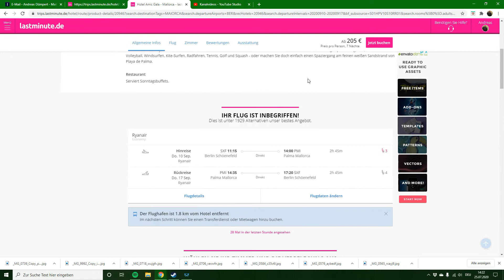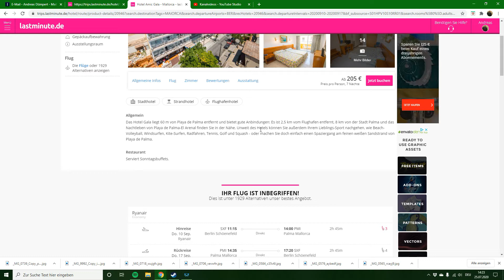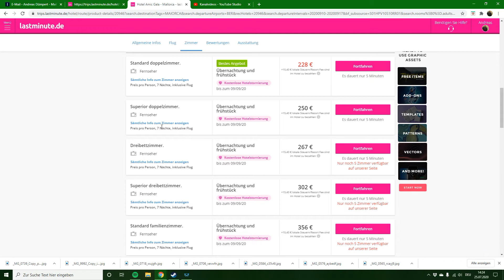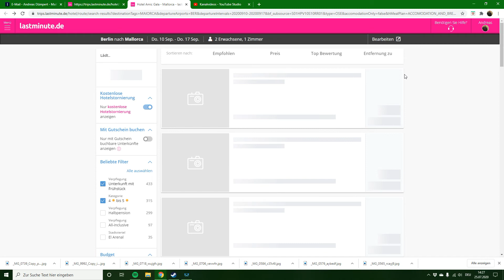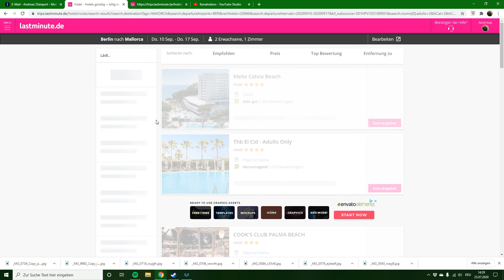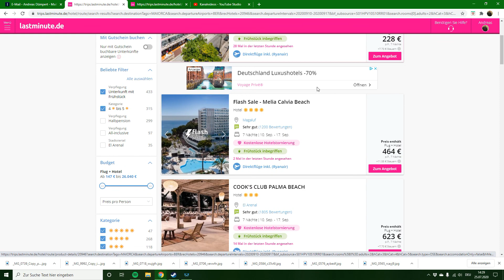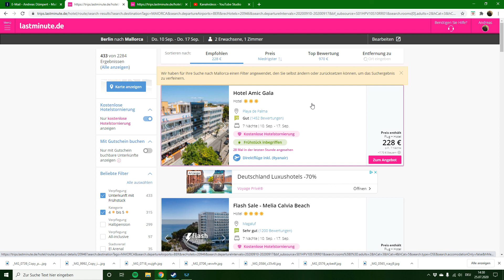Angebote lastminute.de #002 - Hotel Amic Gala auf Mallorca - 40 € Gutschein siehe Beschreibung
Bei diesem Format präsentieren wir Dir aktuelle Angebote von lastminute.de.

In dieser Folge das Hotel Amic Gala auf

Das Hotel Gala liegt 60 m von Playa de Palma entfernt und bietet gute Anbindungen: Es ist 2,5 km vom Flughafen entfernt, 8 km von der Stadt Palma und das Nachtleben von Playa de Palma-El Arenal finden Sie in der Nähe. Unweit des Hotels können Sie außerdem Ihrem Lieblings-Sport nachgehen, wie Beach-Volleyball, Windsurfen, Kite-Surfen, Radfahren, Tennis, Golf und Squash - oder machen Sie doch einfach einen Spaziergang am feinen weißen Sandstrand von Playa de Palma.

Reisezeitraum 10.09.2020 bis 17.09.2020 von Berlin Schönefeld mit Ryanair.

3-Sterne-Hotel mit Frühstück ab 228 € pro Person.

Angaben ohne Gewähr. Preise können sich ändern.

40 € Gutschein mit dem Code 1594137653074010.

Das Team von echingtv wünscht Dir eine schöne Urlaubszeit auf Mallorca.